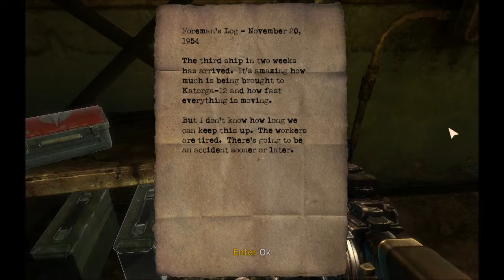Noobvision meets Singularity (37). Finding the Pearl.